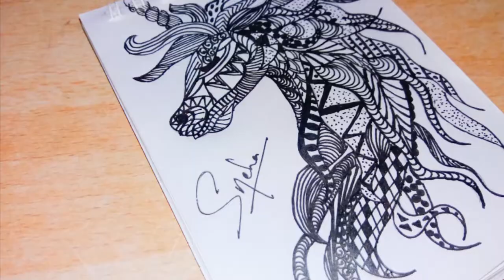Zentangle #3 Doodle with me snehamunni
❤snmfam.

Horse zentangle
Easy zentangle art
SNEHAMUNNI
How to draw zentangle